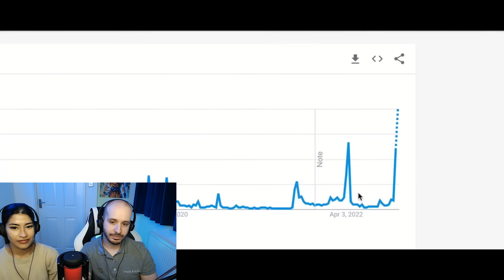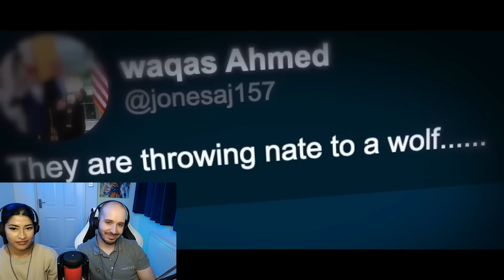Khamzat: The UFC Superstar Born in War Reaction